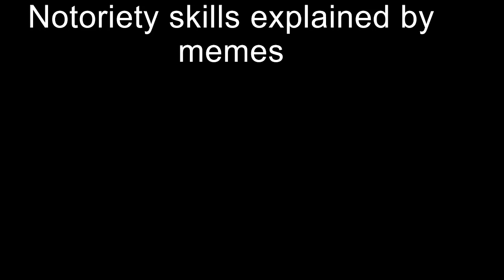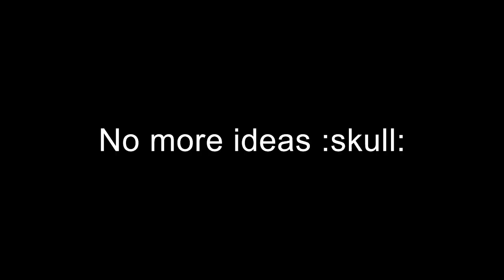Notoriety skills portrayed by memes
Also random videos. Happy new year everyone. We are now in season 3 of 2020.